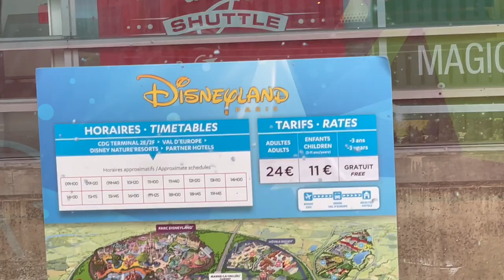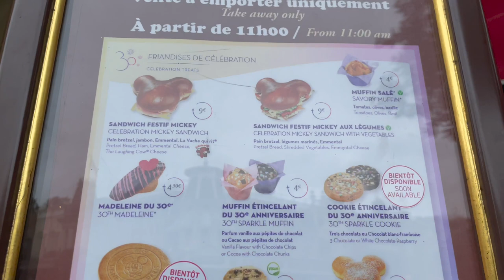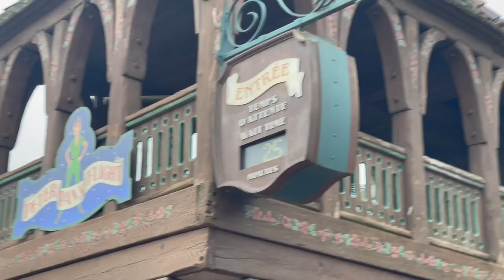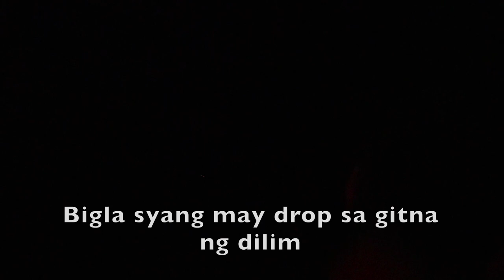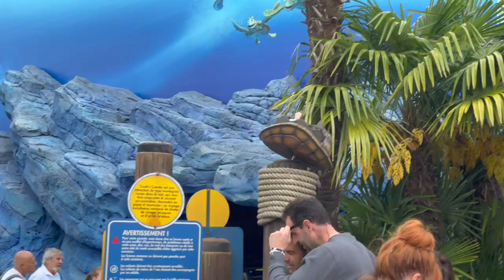Ri's Disneyland Paris Birthday!!! Ri's first time to meet Mickey!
Visit Kap.Com's Facebook Page soon!